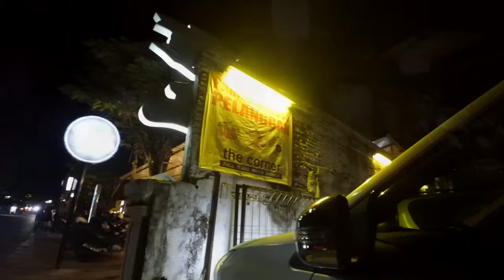Kongkow disalah satu tempat nongkrong anak muda di kota Solo (PlayGround)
Video saya selama di Solo bersamaan dengan bulan Ramadhan 1438 H.
Camera XIAOMI YI CAM